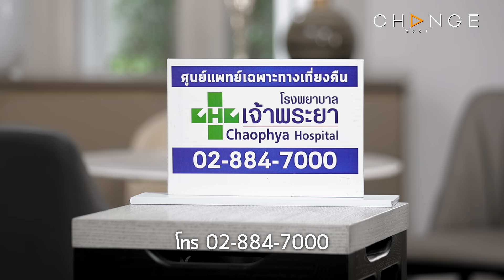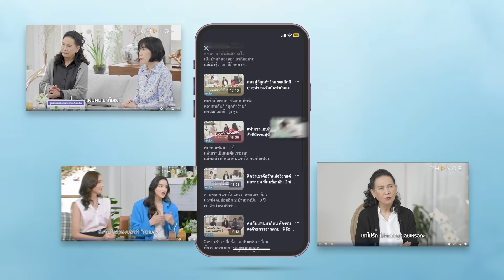มีผู้ชายตามติดแฟนเรา แถมบอกว่าถ้าปฏิเสธเขาจะฆ่าตัวตาย!! | พี่อ้อยพี่ฉอด ตัวต่อตัว EP.239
มีผู้ชายมาติดแฟนเรา
ตามติดหนักถึงขั้นล้ำเส้นชีวิตคู่
พอไม่ได้ดั่งใจก็ทำร้ายตัวเอง
ถ้าเราปฏิเสธเขาจะฆ่าตัวตาย
แล้วชีวิตคู่ของเราจะไปต่ออย่างไรดี